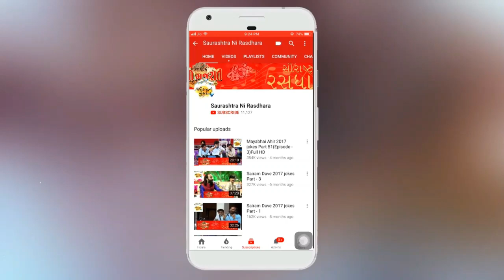Dr. Mahadev Prasad Mehta | Shrimad Bhagwat Katha | Part-38